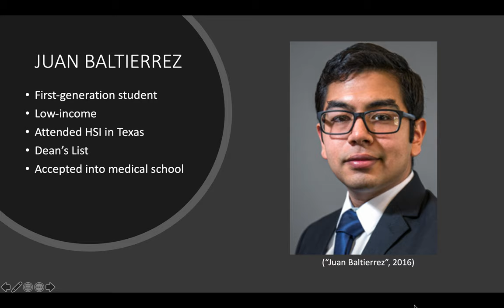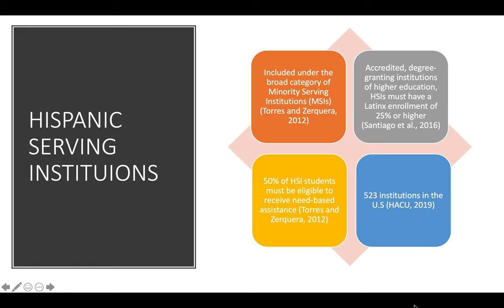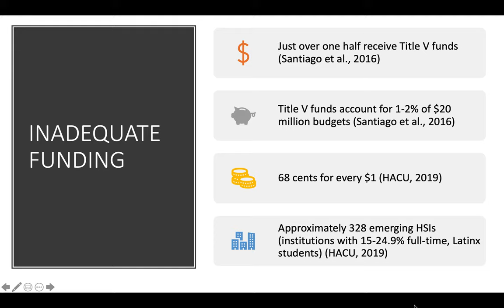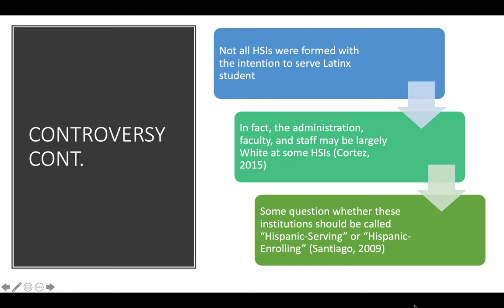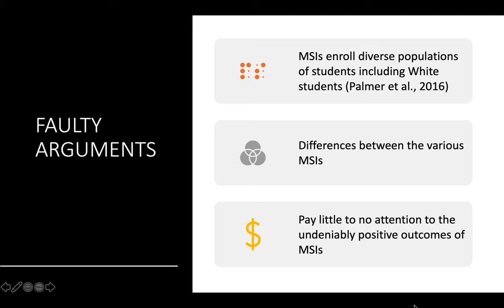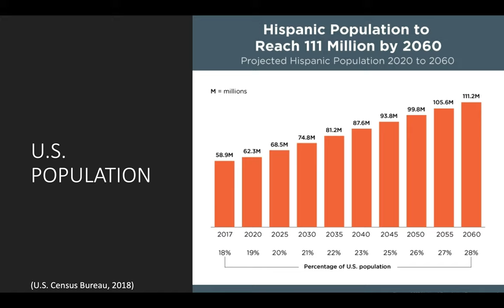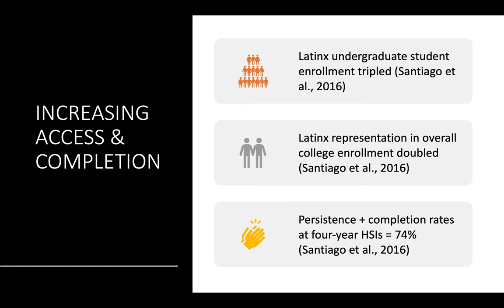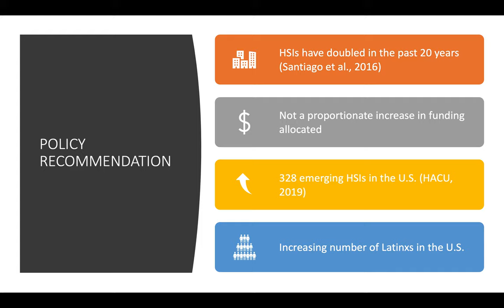Cuellar Stephanie HSI Funding